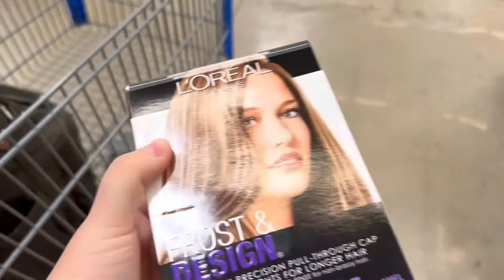Vacation 2022- Day 2